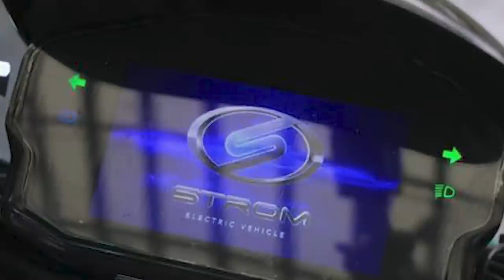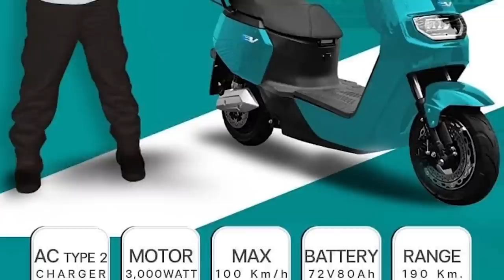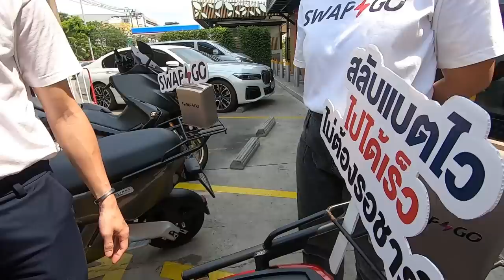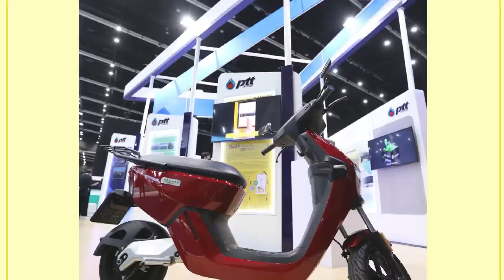รถไฟฟ้า100% มาก็แรงแล้ว 3000w วิ่งได้ถึง120+รถมอเตอร์ไซค์ไฟฟ้าเมืองไทย